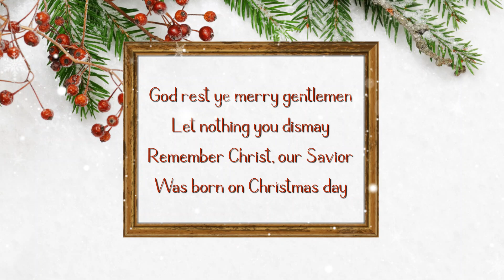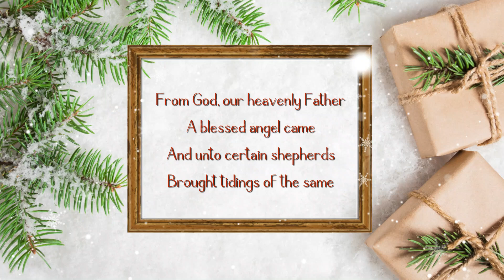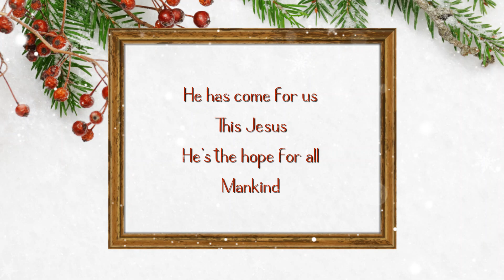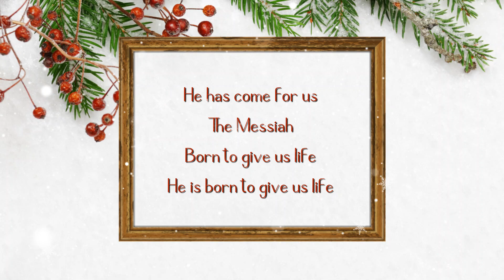He Has Come For Us - (Christmas) Lyric Video